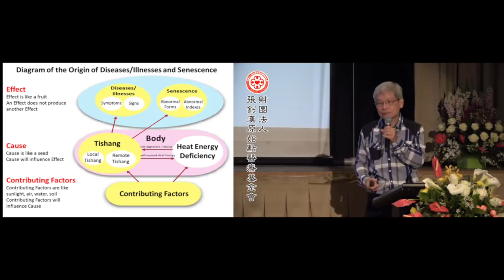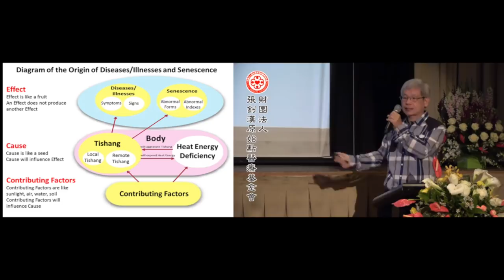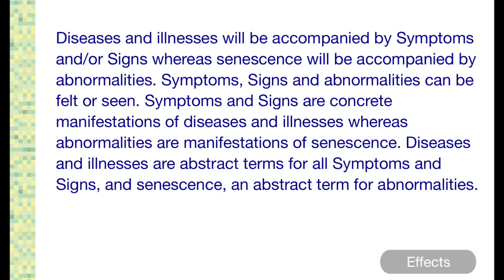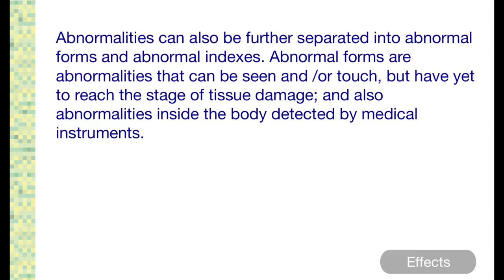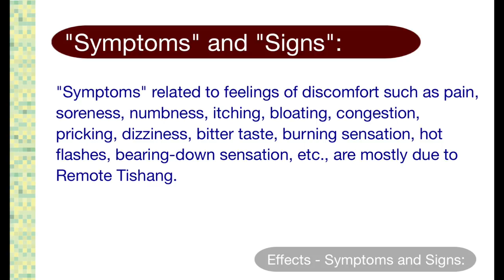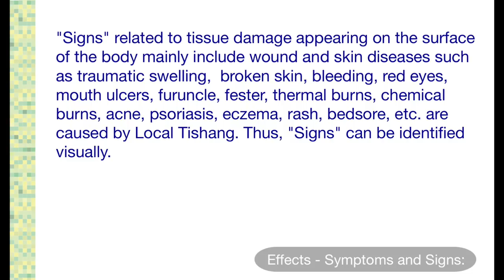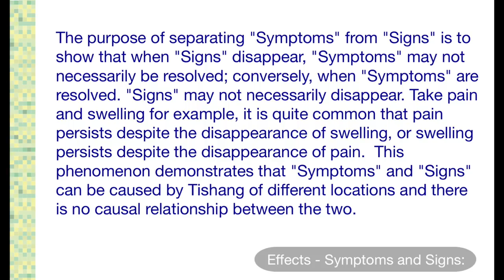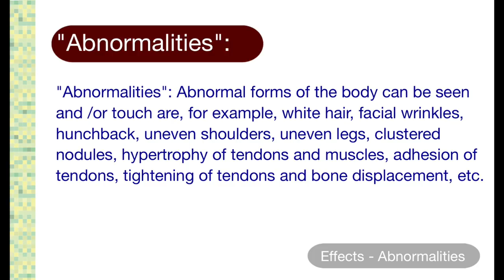201710澳洲原始點講座-論果英譯(一)